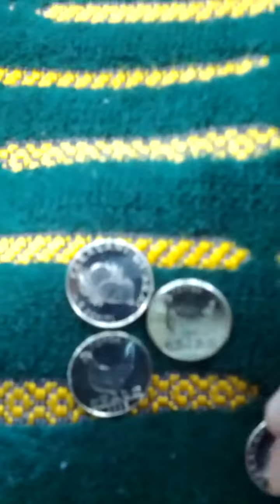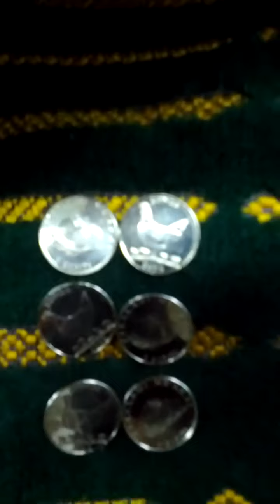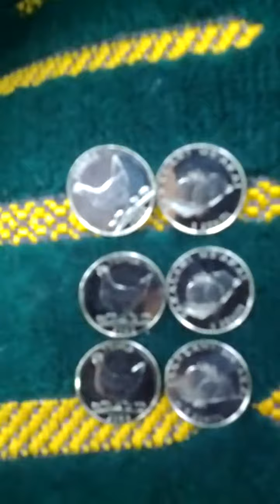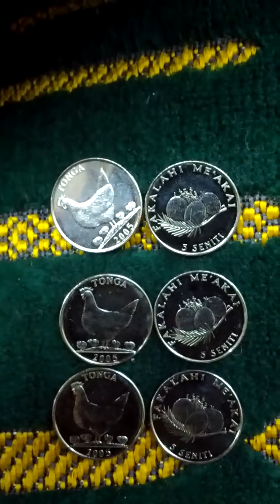Lots of Tonga Island 5 Senti 2005(AH 1427) Coins-03. Not to getting easy!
Sat 19th Dec 2020(AH 1442 Jumada Al-Ulla).
These are lots of Tonga Island 5 Senti 2005(AH 1427) Coins.
And this is a part of Seoul Metro No 1 Line from Yeong Deung Po(139) to Sin Gil(138).